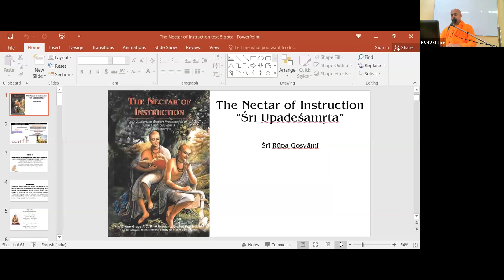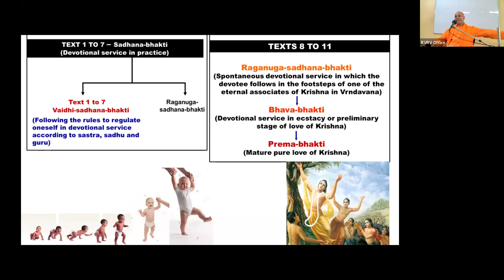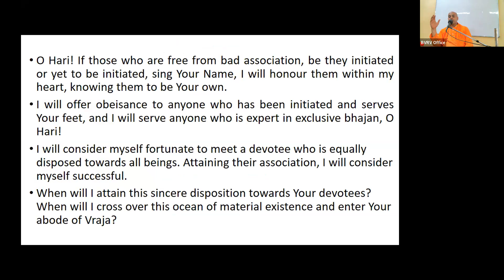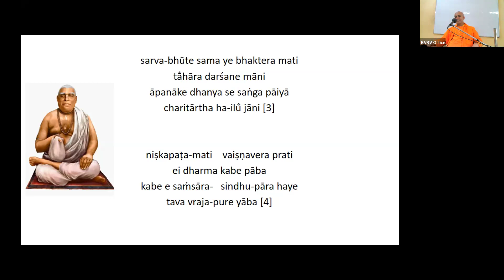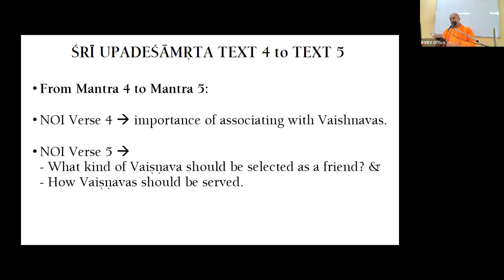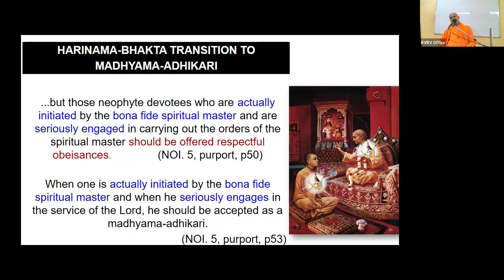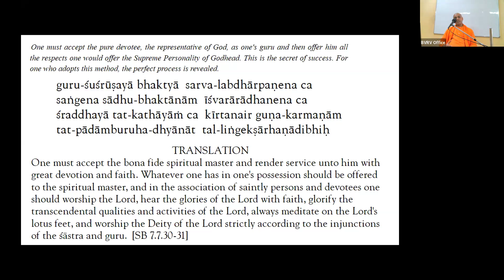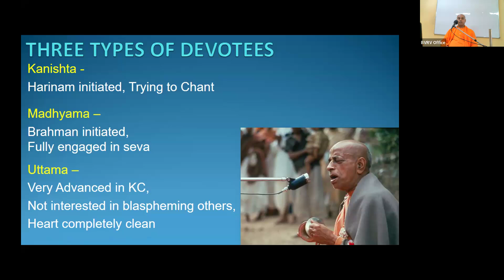Bhakti Shastri _Nectar Of Instruction _ 02 june 2024